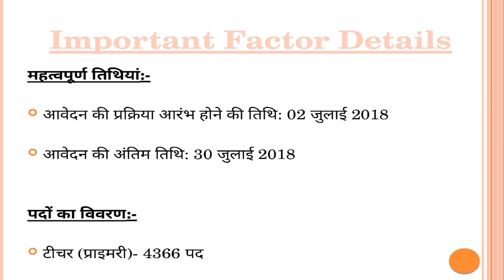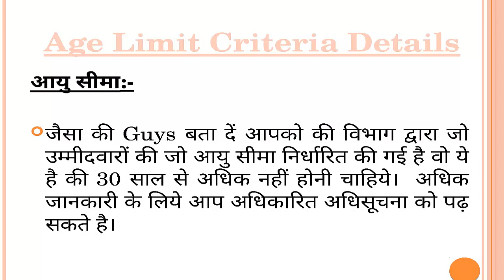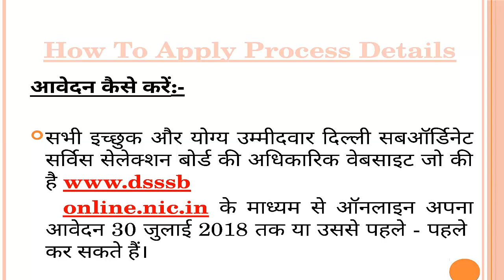DSSSB Recruitment 2018 - DSSSB Primary 4366 Teacher Posts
DSSSB Recruitment 2018 - Apply Online for 4366 Teacher Posts